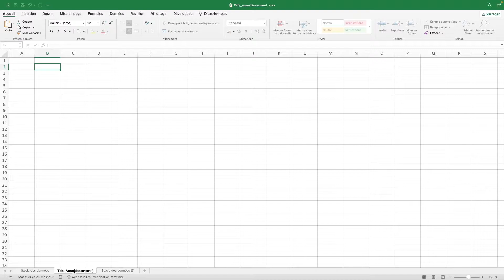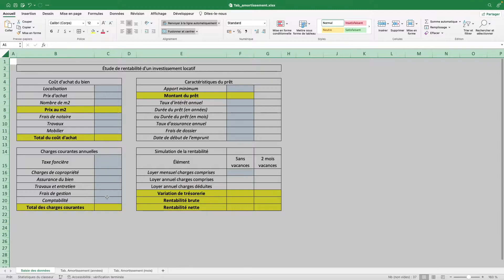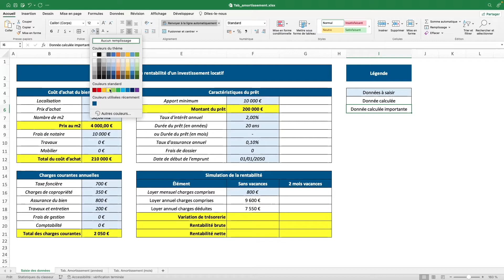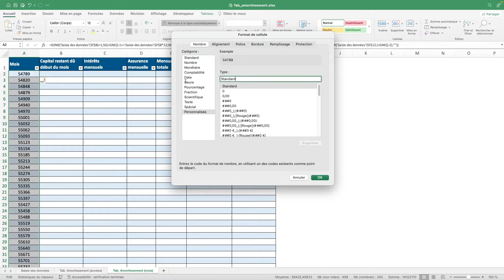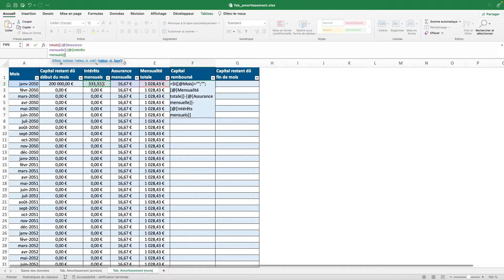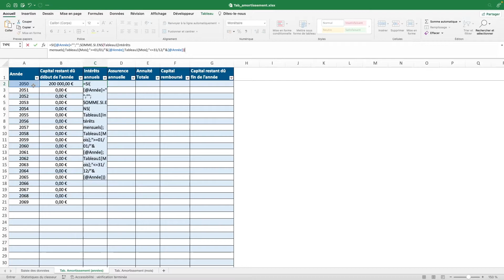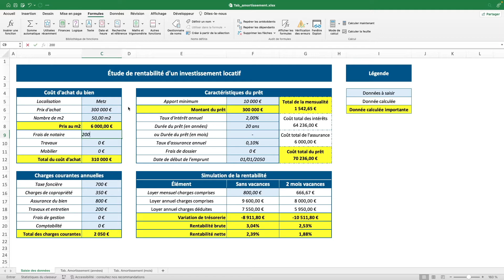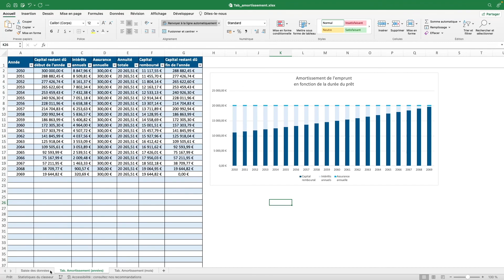Comment faire un tableau d'amortissement d'un emprunt sur Excel ? (Modèle gratuit à télécharger)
👨‍💼 Comment faire un tableau d'amortissement d'un prêt au format Excel dans le cadre d'un investissement locatif ?

Dans le monde des finances, la gestion efficace des emprunts et des investissements est essentielle pour assurer la rentabilité et la croissance. Un outil clé pour y parvenir est le tableau d'amortissement.

Aujourd'hui, nous sommes ravis de te présenter notre modèle Excel de tableau d'amortissement, conçu pour te faire gagner du temps et t’aider à mieux préparer tes emprunts et investissements locatifs.

Au menu, nous voyons notamment la fonction VPM, TEXTE, LIGNE, SOMME.SI.ENS, SI, MOIS.DECALER et DECALER. Quant aux fonctionnalités, nous passons en revue la création d'un tableau, figer les volets, l'histogramme empilé avec des plages dynamiques...

🎁 Télécharge notre modèle de tableau d'amortissement sur Excel (c'est gratuit !)

🎯 Forme-toi avec nous

🎁 Télécharge maintenant notre e-book "Maîtriser les fonctions de A à Z sur Excel"

💡 Sommaire

00:00 : Intro
01:01 : Saisie des données, calculs et mise en forme
18:53 : Créer le tableau d'amortissement mensuel
21:35 : Lister tous les mois d'échéance avec SI, NB, LIGNE et MOIS.DECALER
25:19 : Calculer le capital restant dû au début du mois
26:32 : Calculer le montant mensuel des intérêts et de l'assurance à payer
28:15 : Calculer la mensualité d'un emprunt avec VPM
30:22 : Calculer le capital remboursé et restant dû fin de mois
32:08 : Figer les volets
32:48 : Créer le tableau d'amortissement annuel
33:36 : Lister toutes les années d'échéance avec SI, NB, LIGNE et ANNEE
36:20 : Calculer le capital restant dû au début de l'année
37:04 : Utiliser SOMME.SI.ENS imbriquée dans la fonction SI
39:54 : Calculer le capital restant dû à la fin de l'année
40:35 : Calculer la variation de la trésorerie, la rentabilité brute et nette
42:53 : L'intérêt d'utiliser la fonction TEXTE
47:09 : Créer un histogramme empilé avec des plages dynamiques grâce à la fonction DECALER
54:28 : Outro